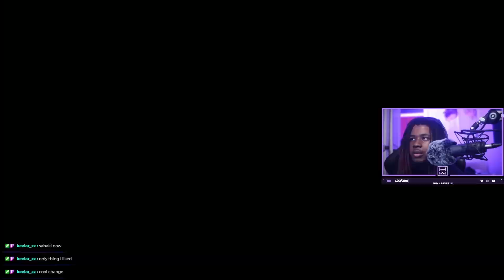Kazuya is a MENACE In Tekken 8 | TEKKEN 8 CNT